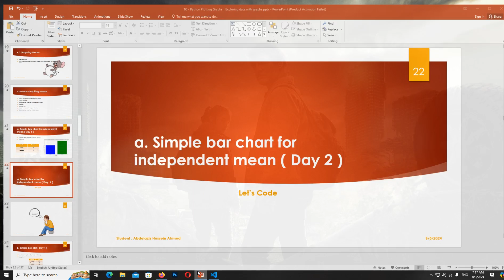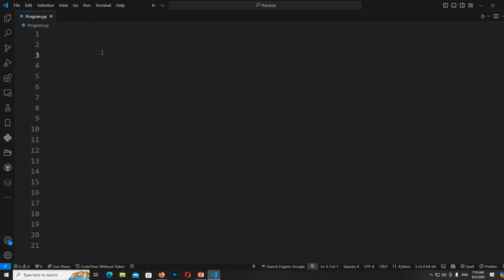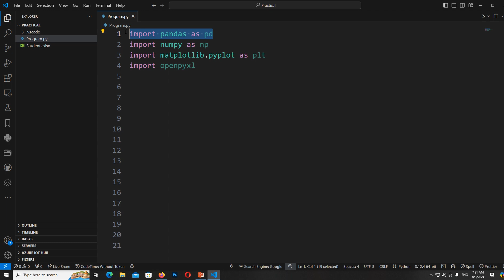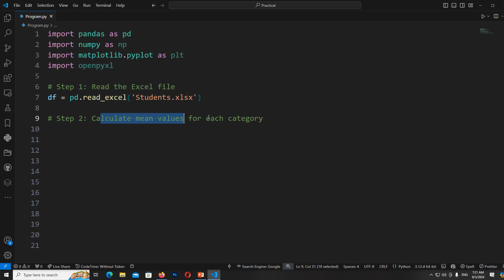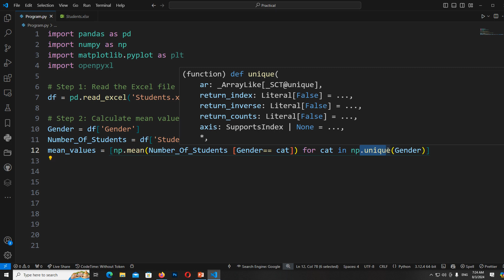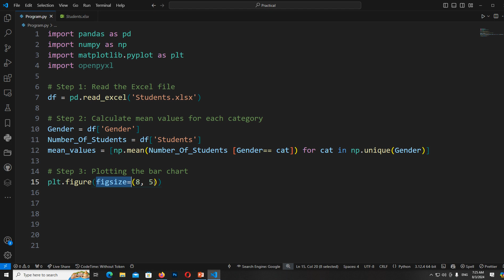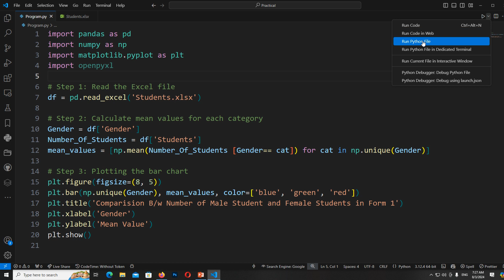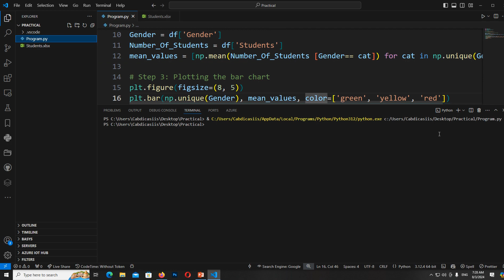Video 42 Simple bar chart for independent mean Practical Day 2